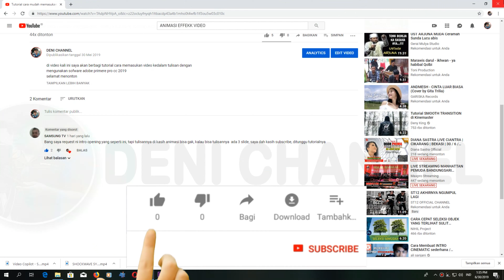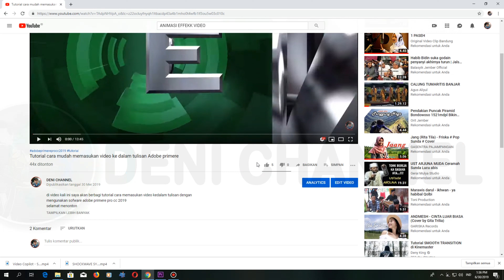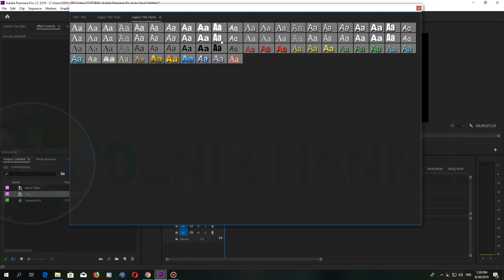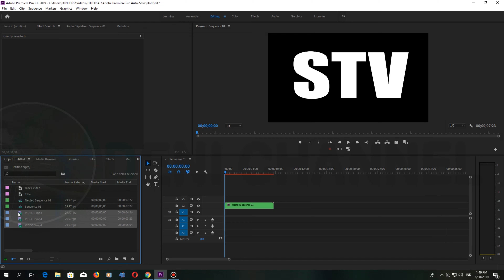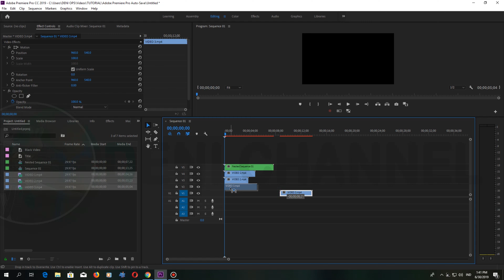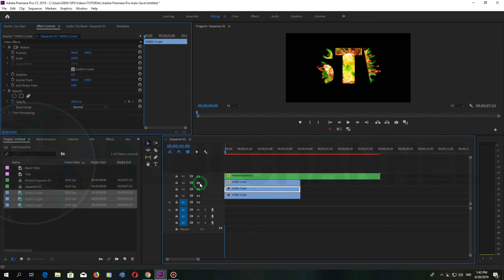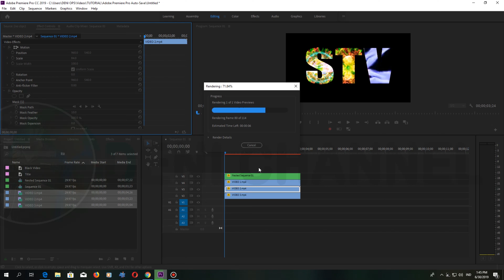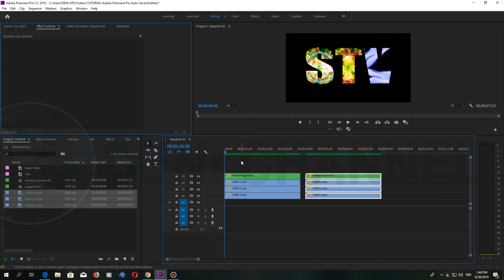Tutorial Cara Memasukan video Animasi ke dalam tuliasan Adobe Primere Pro CC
TUTORIAL CARA MEMASUKAN VIDEO ANIMASI KE TULISAN
Hai teman teman di video kali ini ada permintaan atau ada dari SAMSUNG TV  ini permintaan nya,,